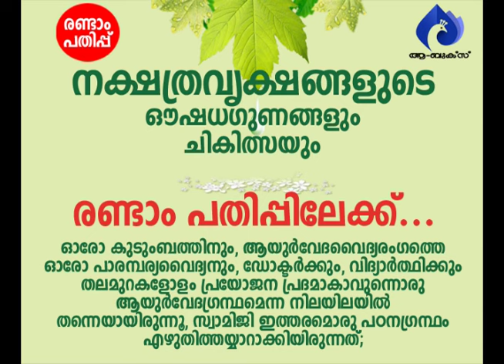ഇവരേക്കാള്‍ നല്ലത് കള്ളക്കടത്തുകാരല്ലെ